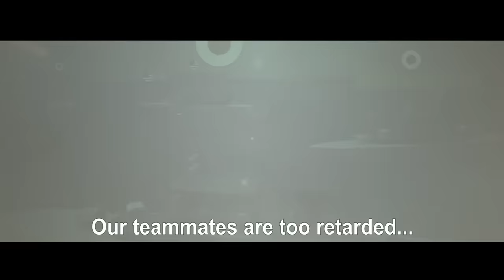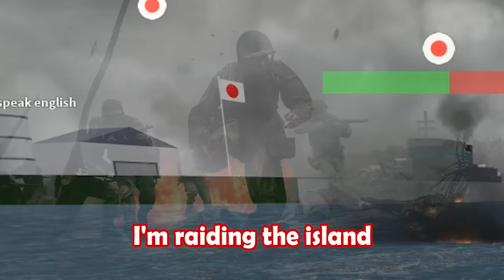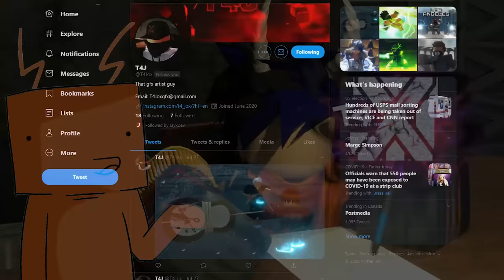Roblox- Naval Warfare: American Blitz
Today, I’ll be playing Roblox Naval Warfare, a totally historically accurate game where The United States of America and The Empire of Japan fight for naval supremacy in the Pacific Ocean.
We originally planned to play Flicker but it was so boring that we decided to play another game. We somehow came across Naval Warfare and had a lot of fun doing stupid 200 IQ tactics and strategies in it. These operations consist: fully manned battleship, massive submarine fleet surprise attack (the wolfpack), massive kamikaze suicide bomber squadron, massive fleet attack (a lot of heavy cruisers), carrier and fighter squadron. Because of our superior teamwork and communication, we achieved flawless victory every time and it was really funny to see the Japanese team’s reaction. I compiled all the funny moments into this and like always, this video is filled with a crap load of dumb jokes and memes and takes the form of a funny moments/funny montage. I had a lot of fun with the boys and I highly suggest you play Naval Warfare if you have some friends that you can play with.
If you are wondering why this is not a Roblox In A Nutshell video, I plan to make both Roblox gameplay videos and Roblox In A Nutshell videos, I will not abandon the series.

Roblox- Naval Warfare: American Blitz  - Tank Fish - Fish Tank

Roblox- Naval Warfare: World War 2. Pacific War. Us vs Japan. There are many war vessels that you can command (submarines, cruisers, heavy cruisers, battleships, aircraft carriers, light bombers, torpedo bombers, heavy bombers, etc.) Each of them has a different cost and different combat capabilities. Use your main batteries to fight surface ships, torpedoes to fight submarines, bombs to deal massive damage, and machine guns to annihilate aircraft.
Work with teammates to operate these vehicles in order to eliminate enemies, capture islands and destroy ports.